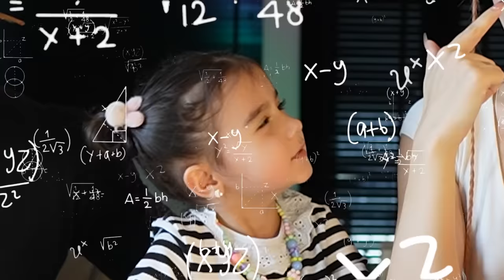TİKTOK FENOMENLERİNİN YAŞINI TAHMİN ETTİK !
Herkese merhaba ben Gamze Karta bugün kızım Öykü Karta ve Goril Faruk ile beraber TİKTOK FENOMENLERİNİN YAŞINI TAHMİN ETTİK ! Gerçekten çok eğlenceli bir video oldu. Bazı fenomenlerin yaşlarını duyunca şook olacaksınız. Biz çekerken çok eğlendik, umarım siz de izlerken eğlenirsiniz, keyifli seyirler dilerim ♥